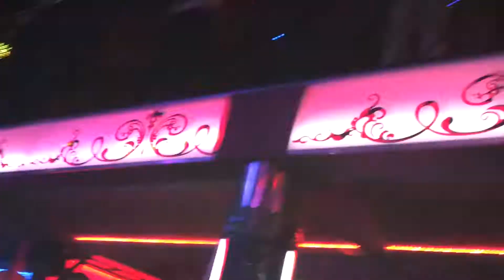Discoplex A4 (New Look/Nach Umbau)(01.04.2013) DJ ASSAD Live [HD]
Titel : ALVARO & LIL JOHN FEAT/ BASTO - WELCOME TO THE JUNGLE BONNY MASHUP